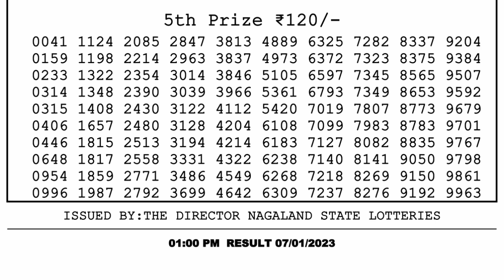🔴 Lottery Sambad Live 01:00pm 07/01/2023 Morning Nagaland State Dear Lottery Result Pdf Download